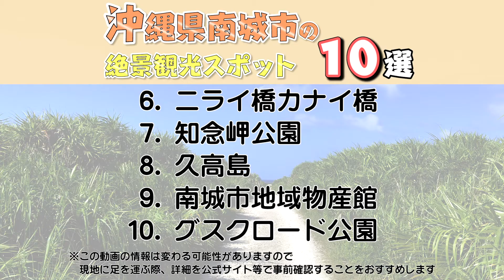【沖縄旅行】絶景すぎる！南城市の観光スポット10選（聖地巡礼！白い砂のアクアトープの舞台）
沖縄県への旅行や観光で参考にしてください。今回は「南城市観光協会」さまとのコラボレーション企画で南城市の絶景観光スポットをご紹介します。この動画で紹介されてないオススメがありましたら、ぜひコメント欄でシェアしてくださいね。

0:00　テーマ

1:12　1.おきなわワールド

2:16　2. ガンガラーの谷

3:25　3. 垣花樋川

4:24　4. あざまサンサンビーチ

5:16　5. 守礼カントリークラブ

6:13　6. ニライ橋カナイ橋

7:20　7. 知念岬公園

8:18　8. 久高島

9:23　9. 南城市地域物産館

10:25　10. グスクロード公園